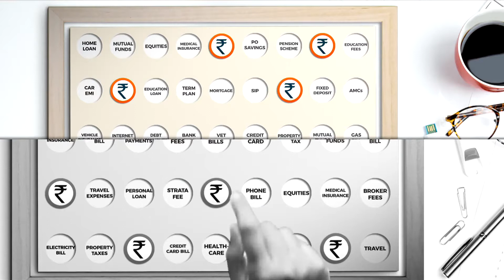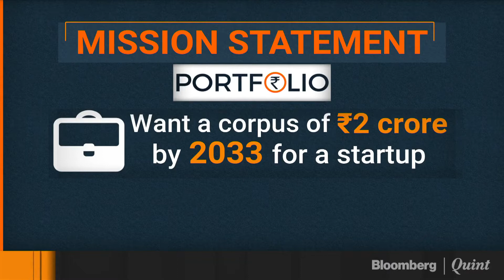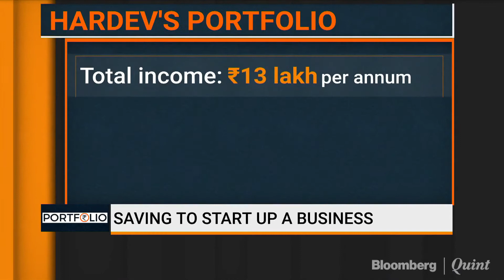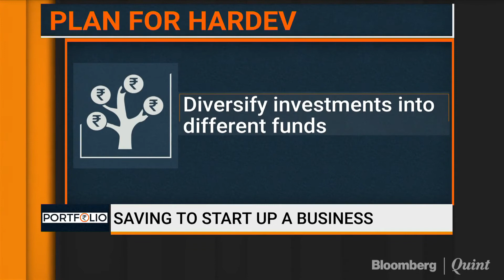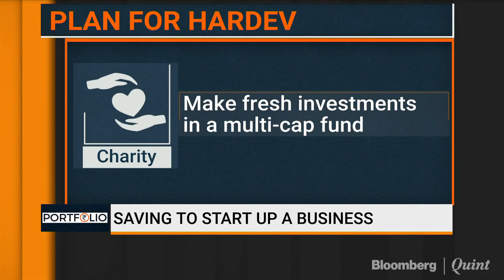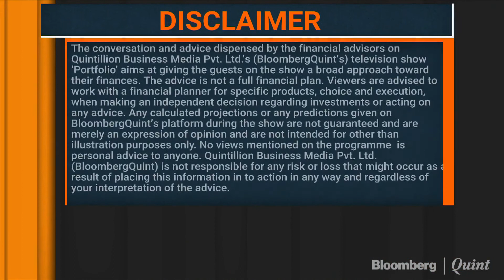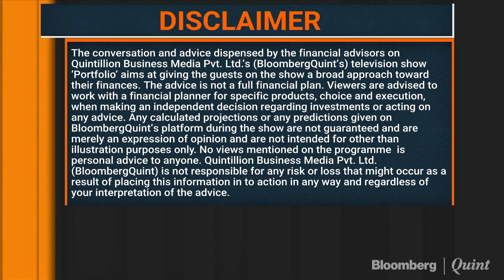How to Save Rs 2 Crore To Launch A Startup?